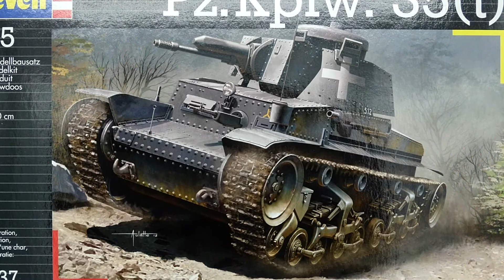FINAL REVEAL - REVELL - Pz.Kpfw.35(t) - 1:35 SCALE MODEL KIT - SCALE BENCH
Here is my personal conclusion about the Revell Panzerkapfwagen 35(t). The cheap kit convinces on the one hand by its attractive price and single link chains. The accuracy of fit and detail can only be described as mediocre and no longer meet today's expectations Especially the boggy weels and the suspension are difficult to build. Nevertheless, I had joy with the kit because I tried to revive my rusted model making skills. In this sense, a good choice but I think that the kit has quite potential of frustration for beginners.
And now ... I'm really happy with the result. Of course, there are several points and mistakes, even missing parts which I've lost, that can be criticized, but for my mediocre abilities, it's more than I would have expected. At least I am happy that the kit is finally finished after 8 Month and I have space for new projects on my workbench … aahhh … which is unfortunately just a small bit on my kitchen table ;-) ... see you.

Until next time ... make *